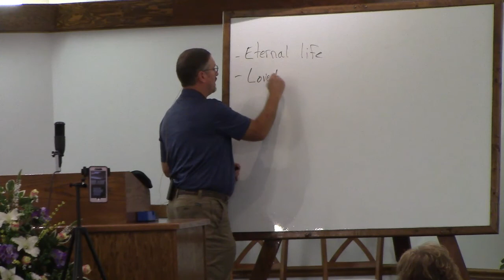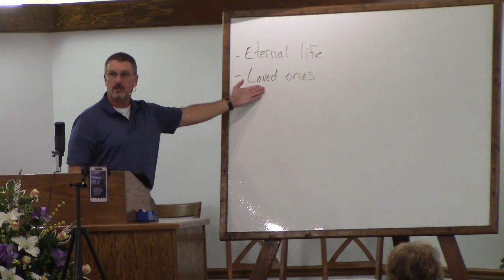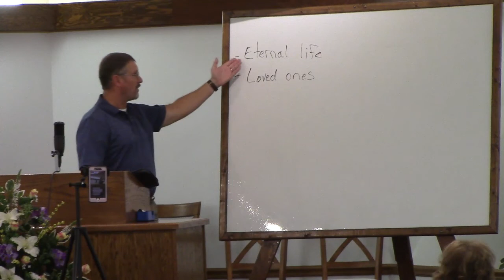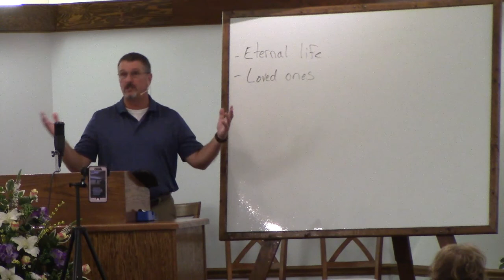Our Hope September 13, 2020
Preached at Charity Bible Church
Bible Teacher: Kevin Wooten